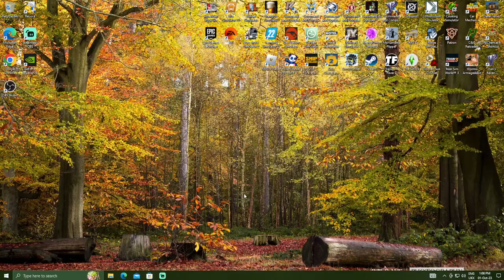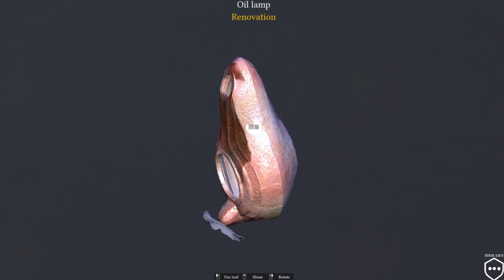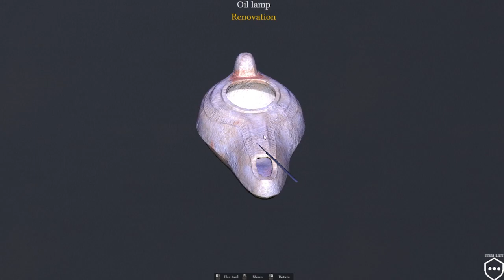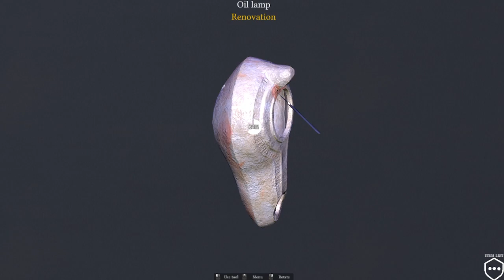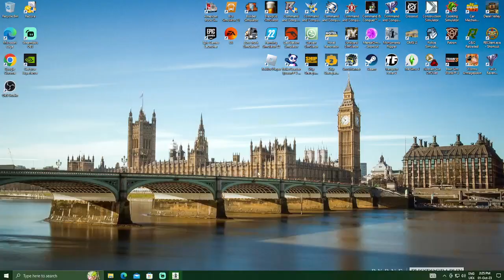fixing up the old village for the first time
this is a nice game also i got it there love it enjoy the video
The old village was abandoned in the older days and was left to fall apart but I fixed it up next one won't be for a while